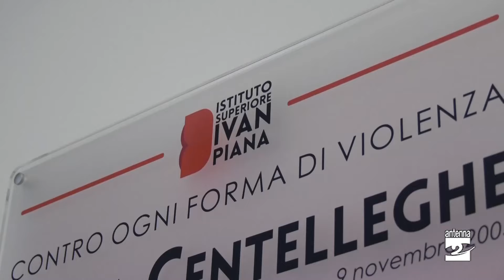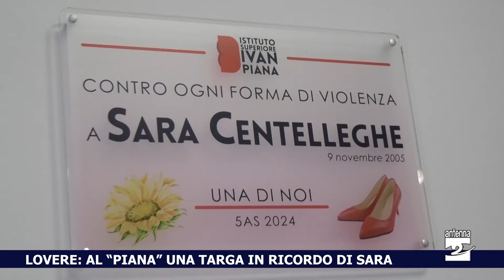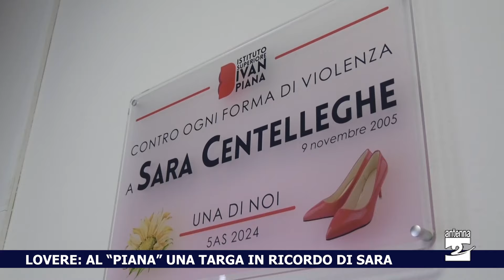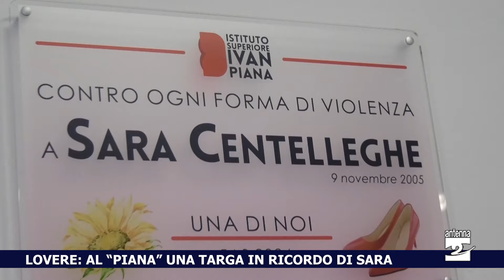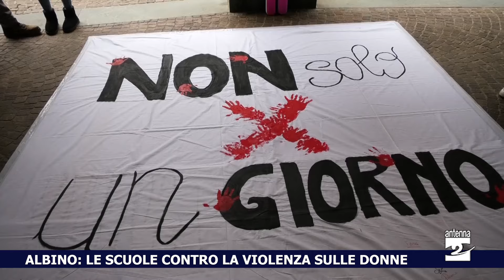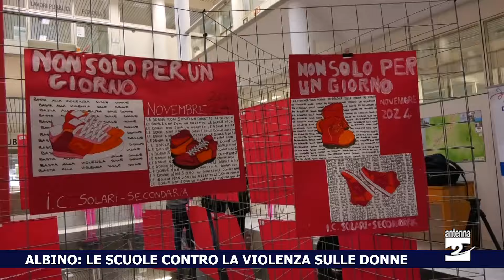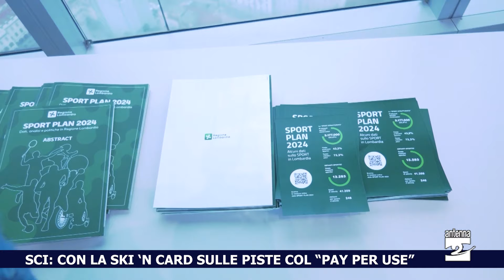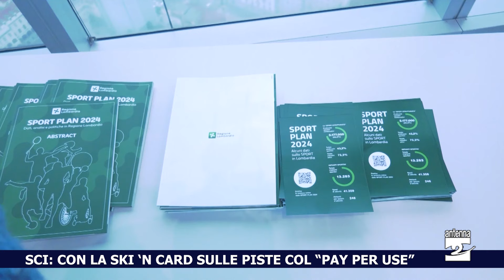Antenna 2 Tg 25 11 2024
Le notizie:
Lovere. All’Istituto "Ivan Piana" una targa in ricordo di Sara Centelleghe, la studentessa della scuola uccisa un mese fa a Costa Volpino.
Albino. Flashmob degli studenti contro la violenza sulle donne.
Gandellino. Alla scuola materna laboratori sui diritti dei bambini ispirati alla storia "Lucy e il filo dell’amicizia".
San Lorenzo. Avviata una raccolta fondi per il ristorante “L’Antica Pergola” distrutto da un incendio; finora raccolti oltre 5.000 euro.
Clusone. Una serata dedicata al futuro della montagna, giovedì 28 novembre. Si parlerà anche del progetto di collegamento tra le stazioni sciistiche di Colere e Lizzola.
Sci. Presentata la "Ski ‘n Card", un nuovo sistema "pay per use" da utilizzare in tutti i comprensori della Lombardia.